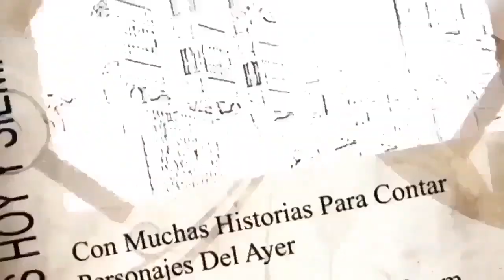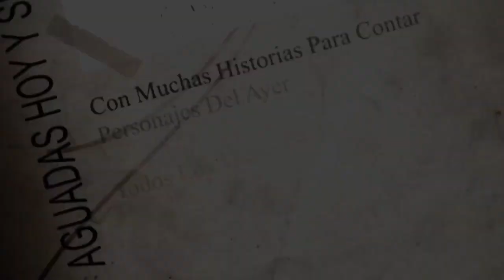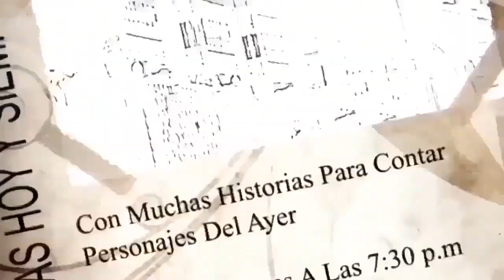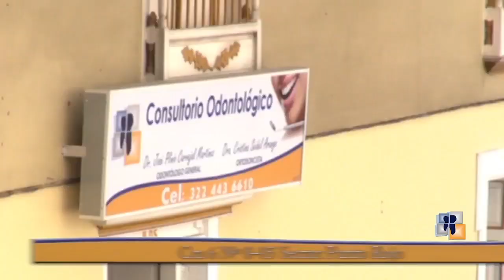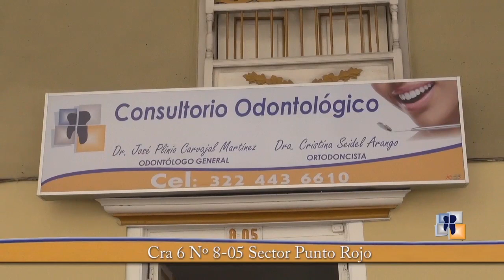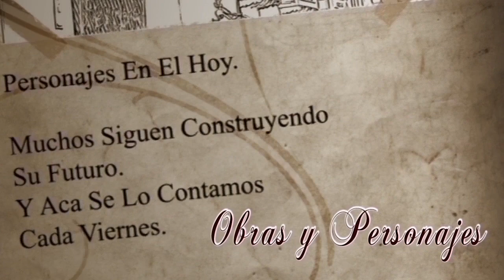OBRAS Y PERSONAJES JOSE NARCISO HERRERA